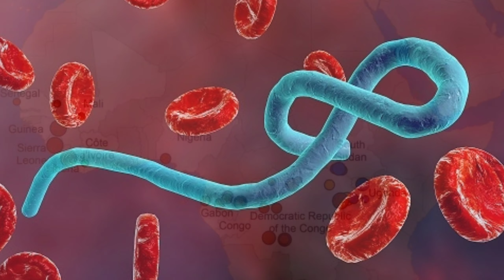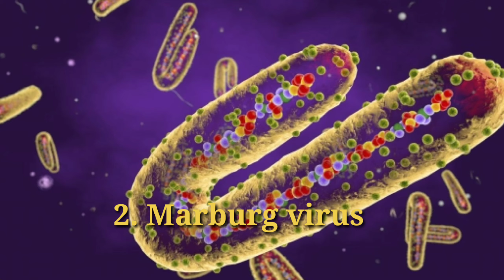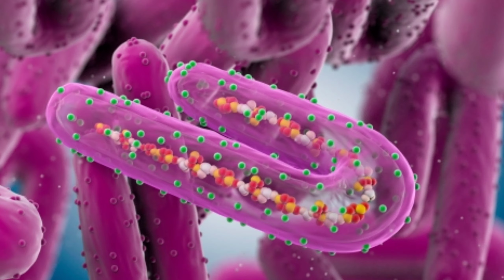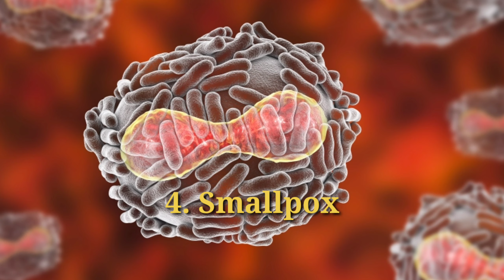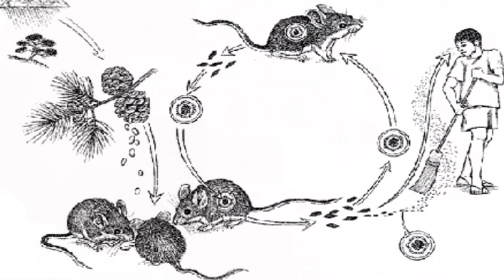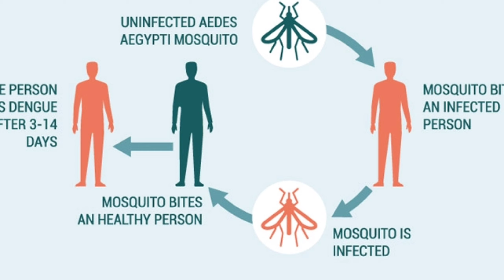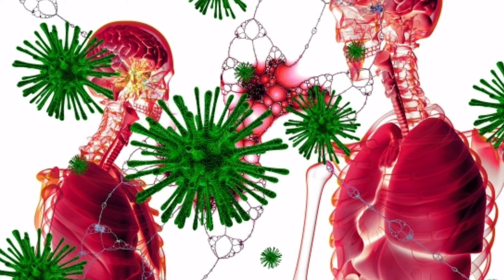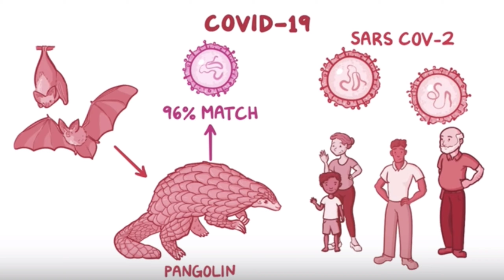Top 10 most Dangerous Viruses in the World in Telugu / Madhav Mind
In this video, top 10 most Deadliest Viruses were clearly explained. Hope you like this video.